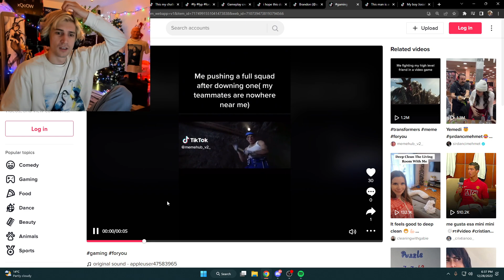XQC AWESOME MATCHING MOMENT !!